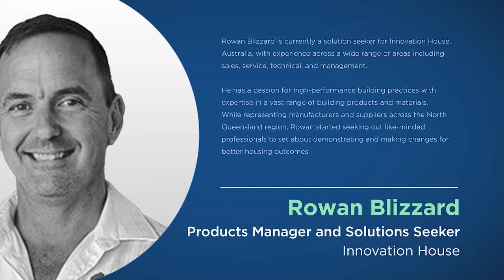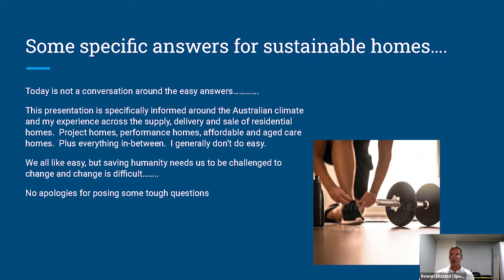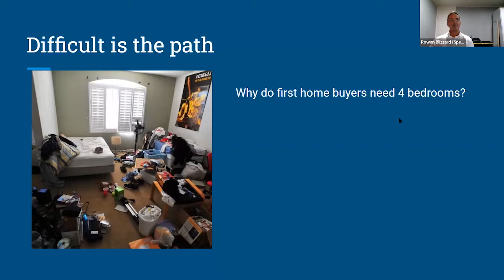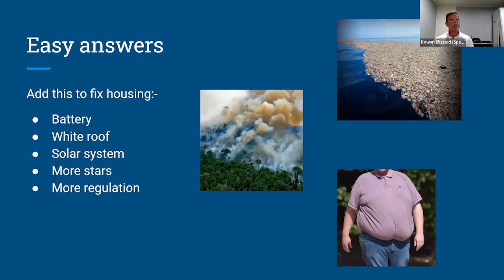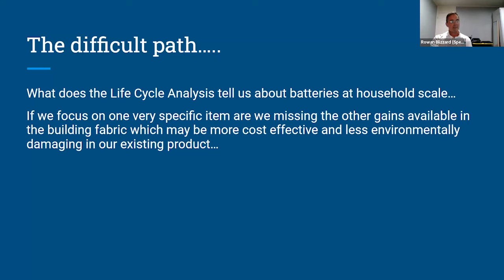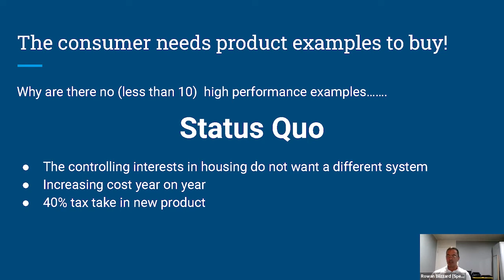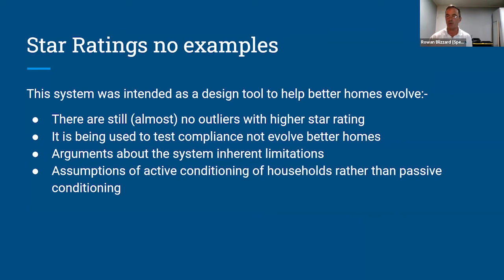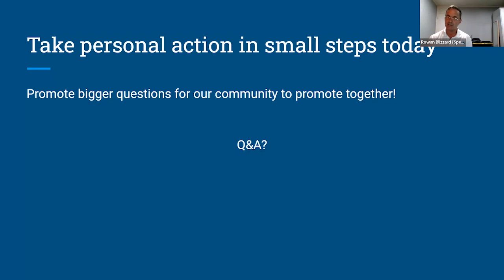Building Sustainability In Housing Construction | Featuring Rowan Blizzard | THRIVE Webinar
Rowan Blizzard is currently a products manager and solutions seeker for Innovation House (Australia), with experience across a wide range of areas including sales, service, technical, and management.

He has a passion for high-performance building practices with expertise in a vast range of building products and materials. While representing manufacturers and suppliers across the North Queensland region, Rowan started seeking out like-minded professionals to set about demonstrating and making changes for better housing outcomes.

This is the first part of this webinar presentation, a Q&A session came after this.

This presentation was from the February 2022 THRIVE Webinar. Every month, we gather experts on the issues that affect our world and give you the chance to discuss with them about how to make a thrivable world.